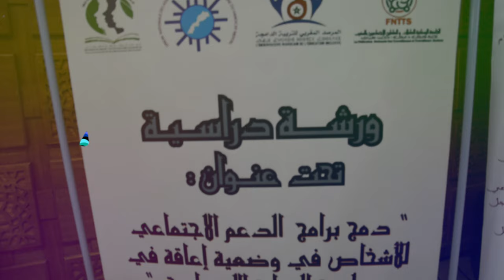الجامعة الوطنية للعاملات والعاملين .. تنظم ندوة وطنية حول دعم التمدرس الاطفال في وضعية اعاقة